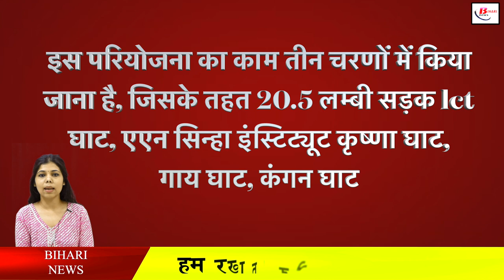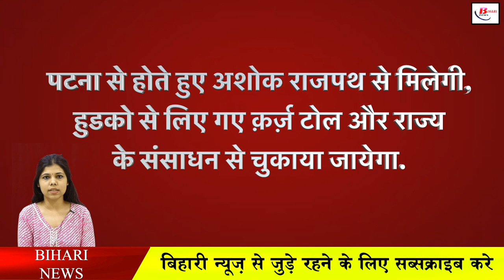अब मुंबई की तरह पटना में भी होगा मरीन ड्राइव,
Mumbai's Marine Drive, which is also called Queen's Necklace, probably all of you must have seen it and those who have not seen it, they must have expressed their desire to see it but it can be difficult for you to go to Mumbai and enjoy the Marine Drive there. There is no need to think much because the Bihar government is soon going to give a new gift to the people of the capital Patna, under which a loan agreement has been reached with HUDCO for the construction of Ganga Path of the capital to be built on the lines of Marine Drive in Mumbai. And the work is going on very fast.